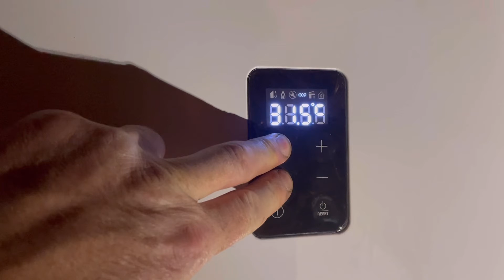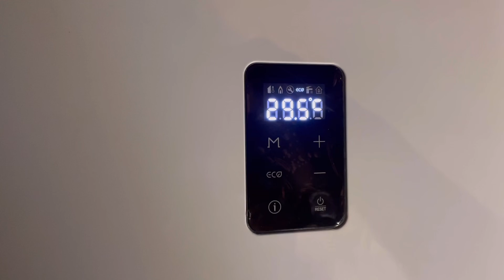How to range rate Navien NCB 300 combi boiler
Range rate Navien NCB300 combi after installation.
To access the installer menu need to press the M menu button and the ECO button until the screen changes then press ECO. Now see Pass on Screen ECO to be pressed again Screen showing 0000 this is where to put the passcode in. The passcode factory is set to 1234. It's changeable so if you can't get access you have to speak with your installer or Navien. After putting the passcode in you are in the installer menu. To range rate the boiler select I from the menu Unfortunately the information in the M.I.s is incorrect. The heat output has to be set by percentage means you have to calculate the required heat output yourself. Check the table in the M.I.s to see what is the correct Heating output of the boiler you installed then make your calculation based on the property heat requirement.
Hope this video helped to set the boiler up to correct heat output. Sorry if the sound quality is not the best some going on with my microphone.